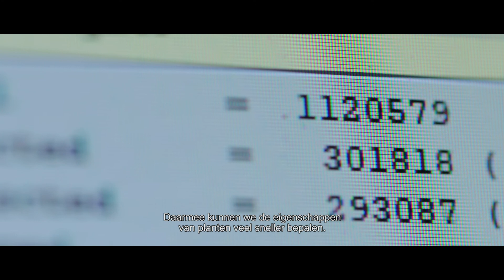Seed Valley - Het wereldwijde centrum van plantenveredeling en zaadtechnologie.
Seed Valley: een groep van tientallen innovatieve bedrijven in Noord-Holland die hoogwaardige rassen en nieuwe technologie ontwikkelen voor de groenten- en sierbloementeelt.

De naam Seed Valley is niet toevallig gekozen: hier wordt ‘groene software’ ontwikkeld, de genetische programmatuur die bepaalt hoe groente smaakt, welke kleur een bloem heeft en of een plant resistent is tegen ziektes en plagen. Hier werken specialisten voortdurend aan tuinbouwgewassen die hoger opbrengst geven en optimaal groeien onder specifieke klimaatomstandigheden.

Vanuit Seed Valley wordt plantaardig uitgangsmateriaal en bijbehorende technologie geëxporteerd naar klanten over de hele wereld. Daarmee staan wij aan de bron van gezonde voeding en een bloeiende wereld.

Gemaakt door: Ted Alkemade & All Screen Media